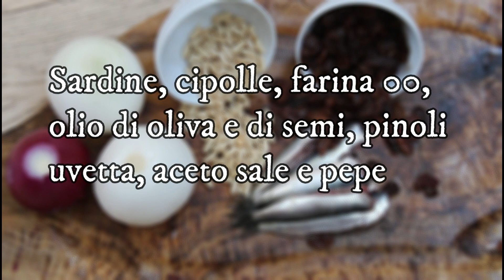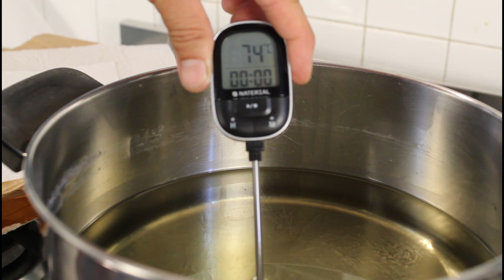Sarde in saor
Si presenta una delle tante versioni di una ricetta tipica veneziana: le Sarde in saor. Le Sarde o sardele in veneziano sono le sardine, ma questo tipo di preparazione si sposa bene con molte altre specie di pesci e crostacei e, in passato, si diceva che la specie scelta fosse un chiaro indice del ceto sociale a cui apparteneva l'acquirente... essendo noi proletari scegliamo la specie più povera!

Strumenti di registrazione:
SCHEDA AUDIO ESTERNA
ANELLO ILLUMINAZIONE LED
MACCHINA FOTOGRAFICA